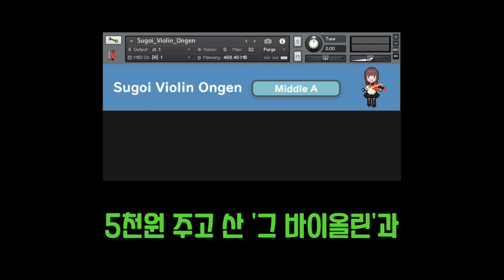가상악기계의 자강두천! 본격 삑사리나는 리코더와 칠판소리 나는 바이올린의 앙상블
이 컨텐츠는 (저에게) 해로운 컨텐츠인 것 같습니다. 당분간 봉인이다!!!